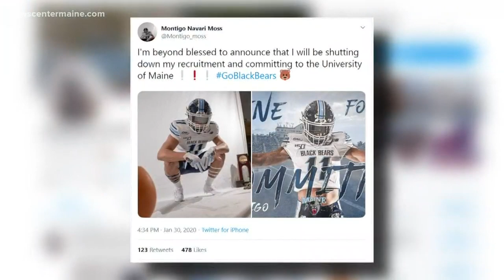Randy Moss' son commits to UMaine football